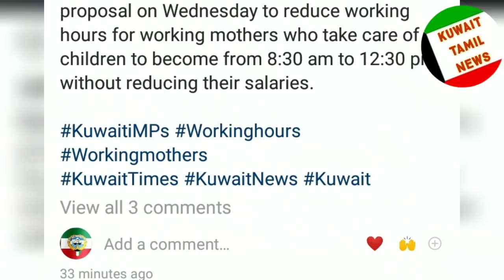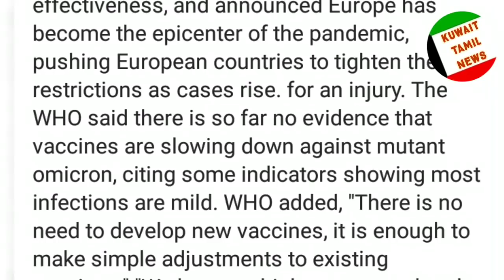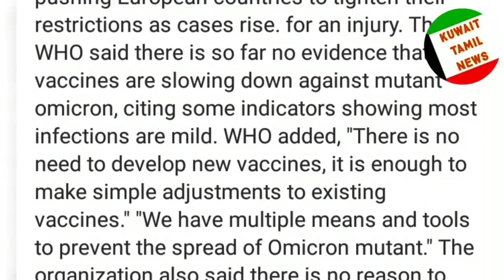இந்தியா சர்வதேச விமான தடை நீட்டிப்பு • குவைத் பெண்களுக்கு வேலை நேரம் • Kuwait news • Kuwait tamil